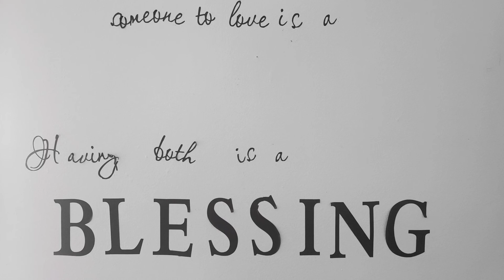Misery Of You